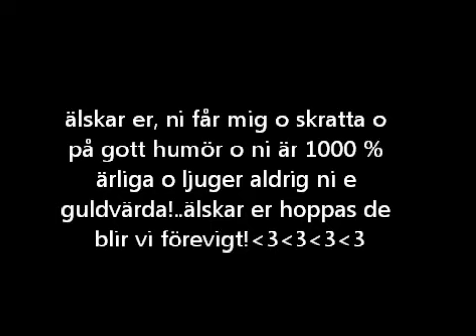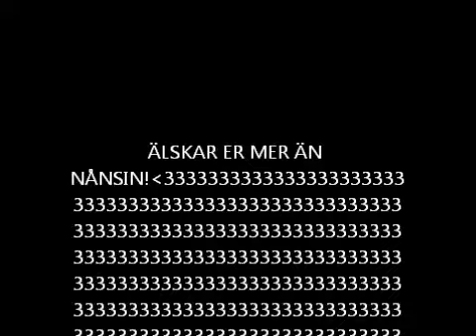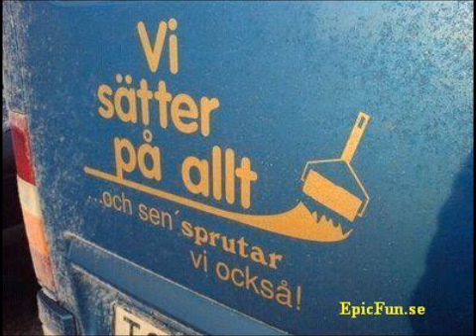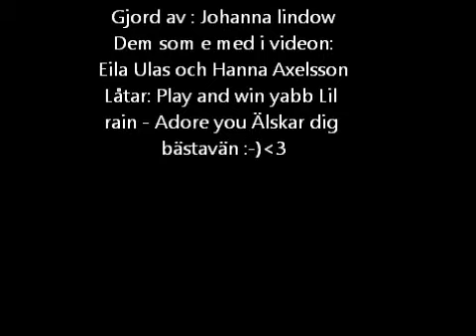Eila Ulas och Hanna Axelsson.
Eila o Hanna.